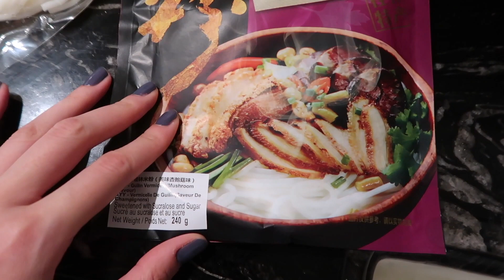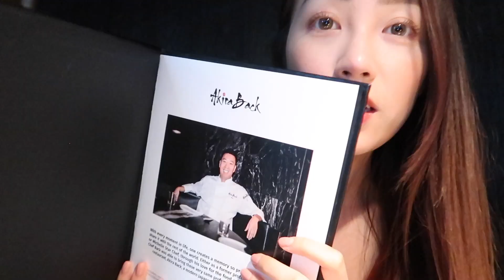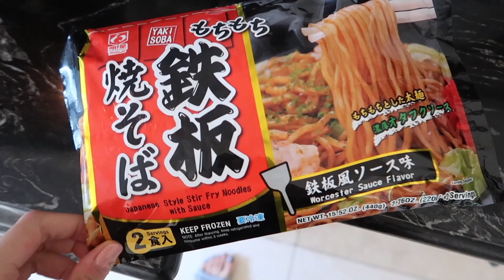[ENG SUB]内容爆满的VLOG#5 试一堆NAP新衣服/全家大部队吃饭/和regina溜🍵🍐/soap看我开箱/准备外拍/女儿收到Laura阿姨的礼物/做指甲/难吃的泡面...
嘿嘿 我来了～  enjoy the vlog, 祝大家礼拜天愉快❤️ 今天信息栏写的很认真了⬇️

❏找新的工作室
Day1
Gosha Rubchinskiy 黑色Tee 断货
底妆！GA face fabric #0.5
很美的高光是这款！Becca parisian light
眼影 Mac 单色 swiss chocolate *单用就很好看 棕色里带一点紫
contacts Femii
Day 2 妆不好看 不写了
❏吃taco那天 墨镜 早年款 dior
hoodie 是Arizia 早期款
❏Manolo 活动

那天的口红 nars 54 后来换了 Loreal 352 (有些显唇纹。。
眼影 swiss chocolate +ND bronze （好像最近用得比较多就这几个色。。

眼影 KVD 10年纪念盘 *很多颜色不太日常 但粉质超好！！不飞 、
粉底GA 一半素颜素昂 一半face fabric (两只都很喜欢 之后会出视频！）GA face fabric #0.5
Giorgio Armani Crema Nude #2 (干皮特别贴！）官网
Chloe Ricky Triple Bridge 墨镜 还有绿色啊黄色的大家可以找找 我的是方的 还有的是椭圆的款

❏上身NAP 新来的衣服/鞋子 （现在还在打折哦～）
黄色fucking independent Tee 是 安妮和regina 纽约supreme店带回来的 谢谢你们！！
9又3/4长项链 好喜欢！！嘿嘿！今天的脚链也是这个牌子～
口红 nars -rita +一点点FENTY BEAUTY summer night 里的绿橘色

♥ 微博- ohh_emma